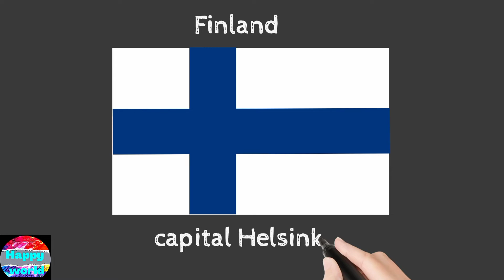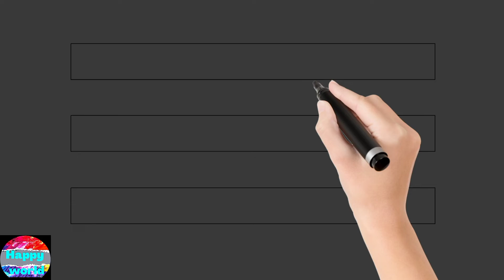Flags of All Countries of the World with happy world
my videos flag  different countries your
Japan flag